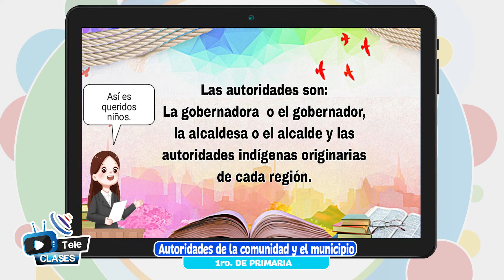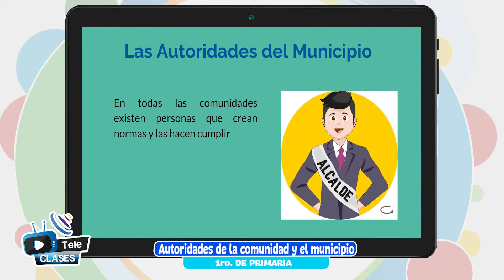Autoridades de la comunidad y el municipio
Tema 👩🏫 👉 Ciencias Sociales - “Autoridades de la comunidad y el municipio”

Maestr@ 👩 👨 👉 Prof. Sarah Torrico - Oruro